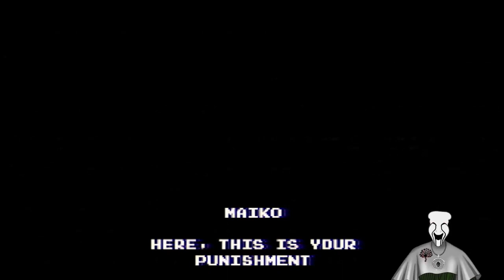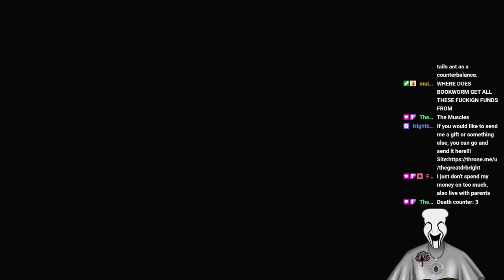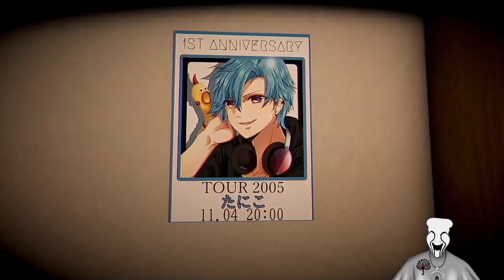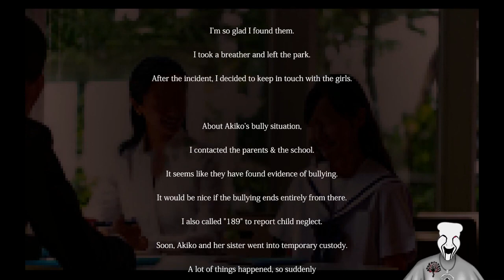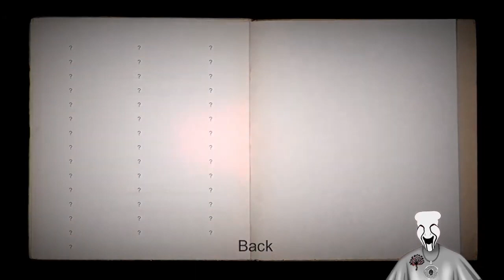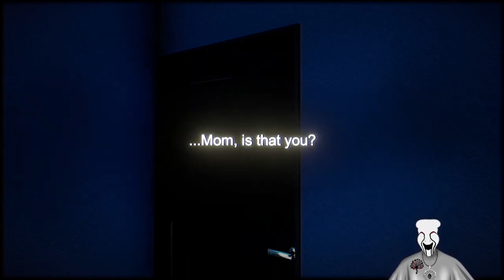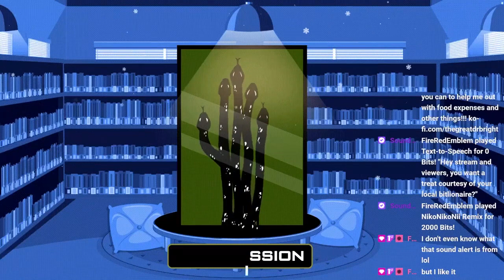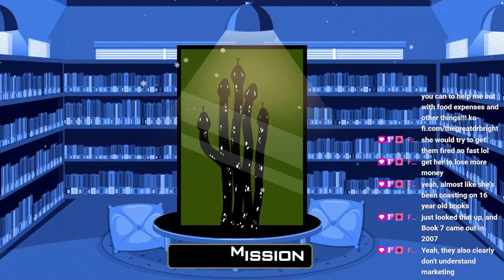Birthday Chilla's Art Funtime!!! Part 2/3 VOD